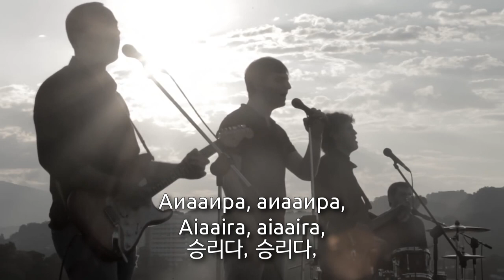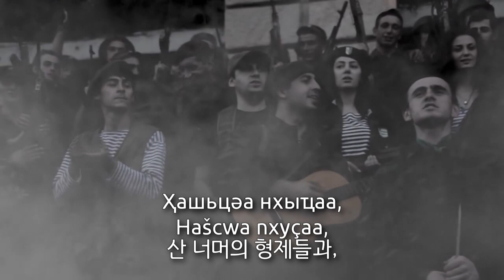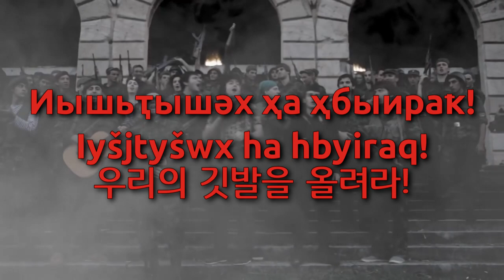Abkhazian Victory Song - Аиааира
Used Video
1. Ҳара ҳаруаа реиҳабы II-тәи ахәҭа